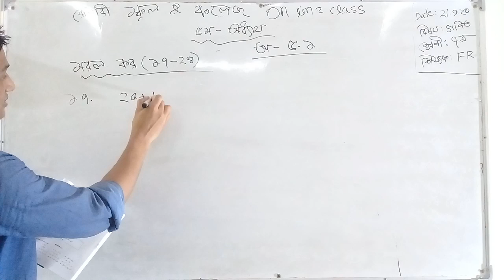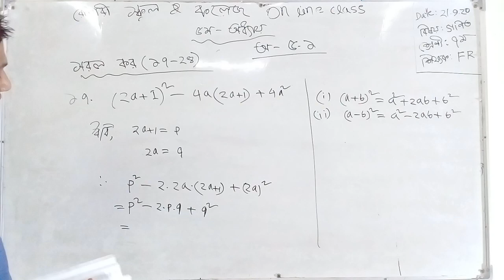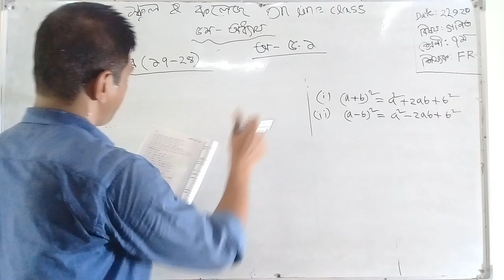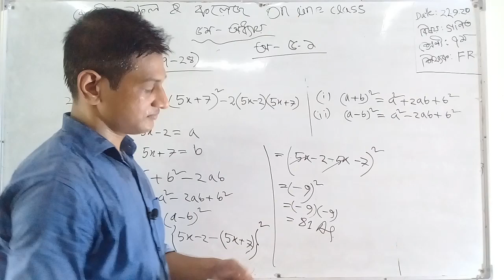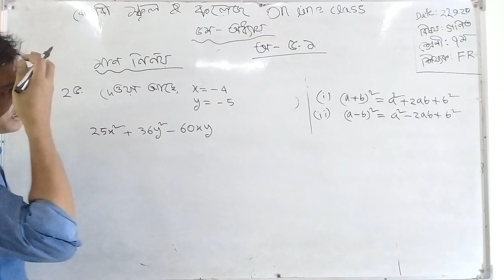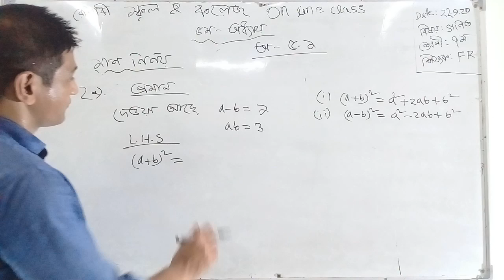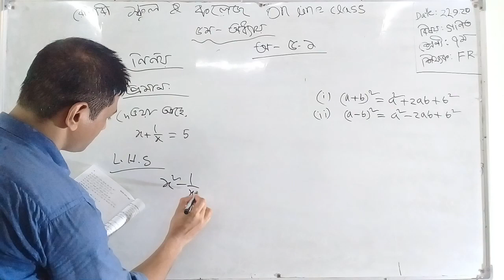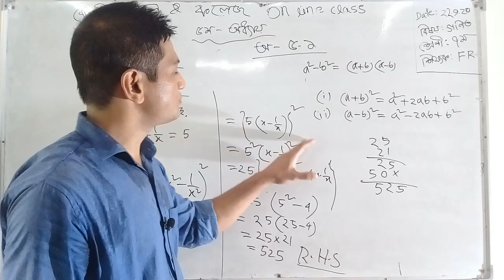Class VII- Math Presented by:Md Fazlur Rahman